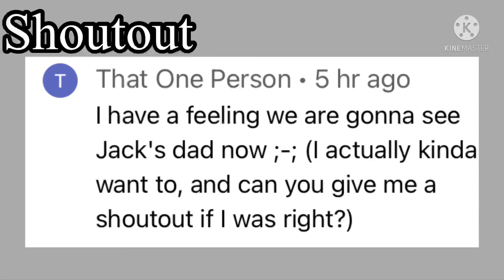William,Oliver and jack meet ???